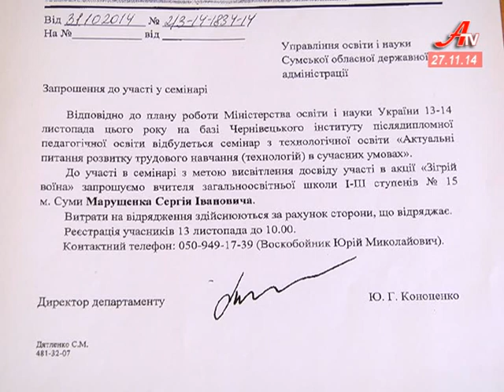Вчителя праці Сумської школи, який розробив міні-пічку для воїнів АТО звільняють за прогул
Сергія Марущенко, вчителя праці Сумської школи, який розробив міні-пічку для воїнів АТО і разом зі своїми учнями виготовляє та відправляє корисні вироби на фронт, звільняють за прогул.